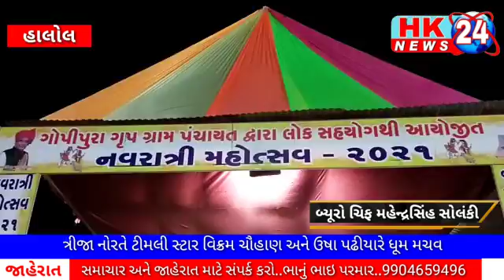લોકભાગીદારી થી આયોજીત શેરી ગરબા માં ત્રીજા નોરતે ટીમલી સ્ટાર વિક્રમ ચૌહાણ અને ઉષા પઢીયારે ધૂમ મચાવી